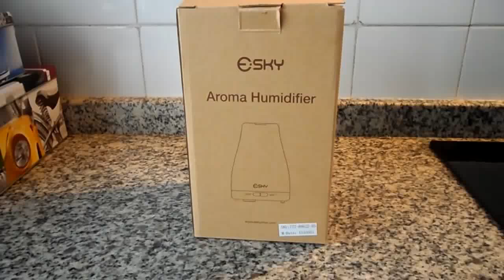Humidificador y Difusor de Aroma, Esky H001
ENLACE AMAZON